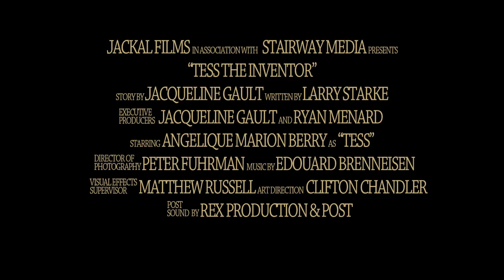Tess the Inventor - teaser trailer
Enjoy a sneak peak at the upcoming feature film "Tess the Inventor".

Executive Produced by Jacqueline Gault & Ryan Menard
Teaser produced, directed and edited by Jacqueline Gault
Director of Photography Peter Fuhrman
Starring Angelique Marion Berry
Written by Larry Starke
1AD/Production Manager Susan Funk
Post sound sweetening by Rex Post
Art Direction by Clifton Chandler
Location sound by Julian F. Grijalva
Jib Operator Dave Owen
1st AC Andrew Owen
Key Grip Jonathan Woolf
Dolly Grip Seth Ligatich
Grip Paul Baum
Hair, Make-up & Wardrobe by Sierra Funk and Lawrence Leamy
VFX Supervisor Matthew Dean Russell
Post VFX by Ray Kelley
Practical Effects by Jerry L. Buxbaum
Props by Ryan Menard and Don Anderson
Set PA Joel Rene Cano
BTS Photography by Deneb Catalan
Special thanks to Christine Berry!